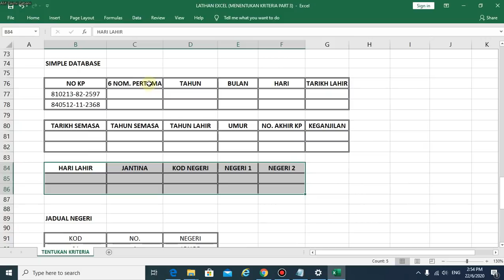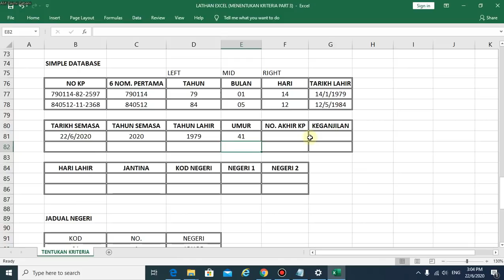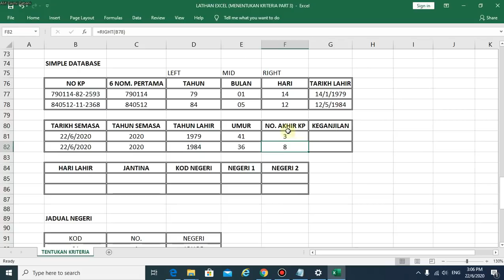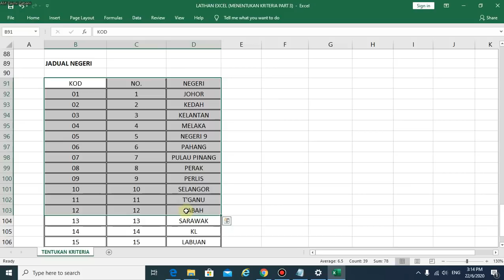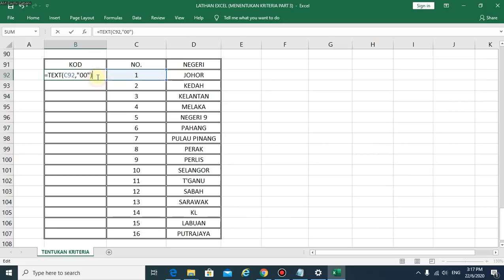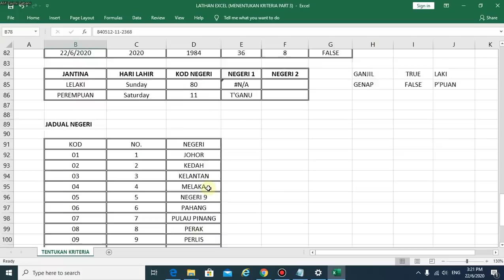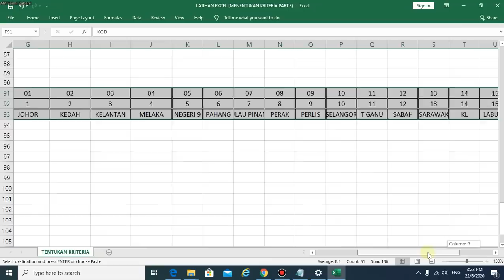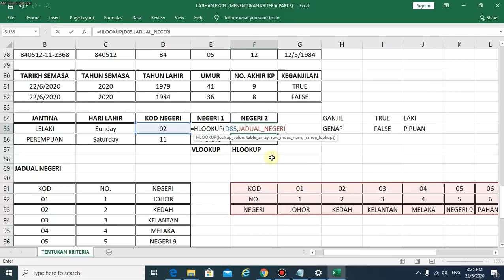EXCEL BERSAMA ALZA : SIMPLE DATABASE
Serba sedikit membuat database berdasarkan No Kad Pengenalan. Harap video ini dapat memberi manfaat pada anda.

Menggunakan Microsoft Office Excel Versi 2019. Versi-versi 2013 dan 2016 sama sahaja dari segi paparan muka (interface). Bagi versi 2010 dan kebawah, memang akan ada kelainan dari segi kedudukan command dalam Tab.